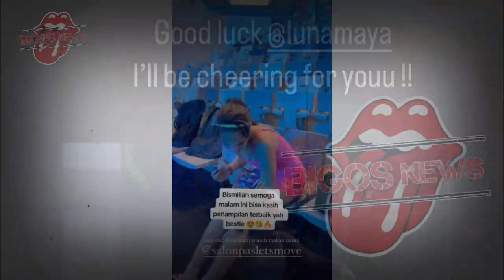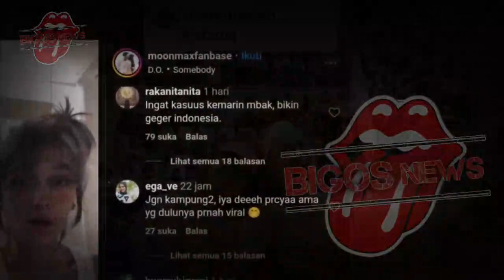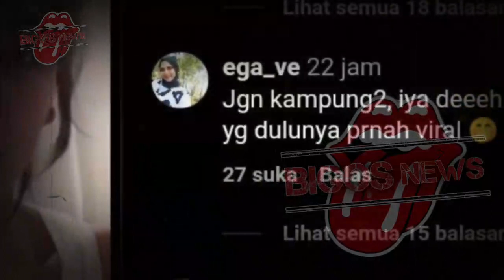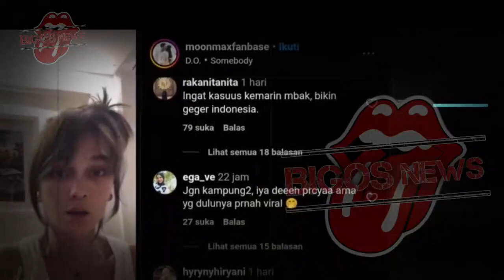LUNA MAYA DIKABARKAN TINGGAL BERSAMA MAXIME, TANGGAL JADIAN LUNA MAYA-GOSIP ARTIS HARI INI